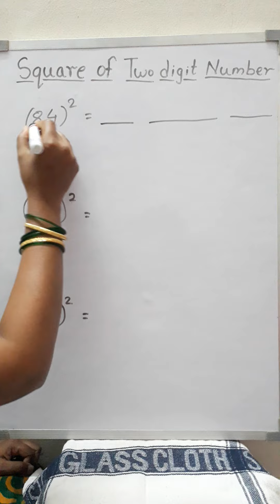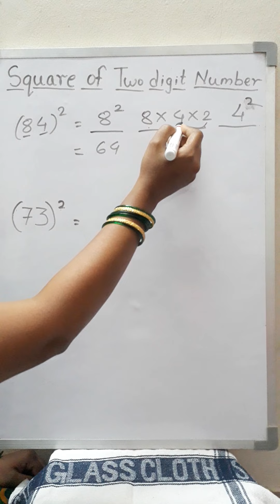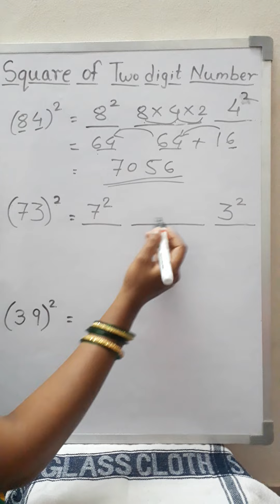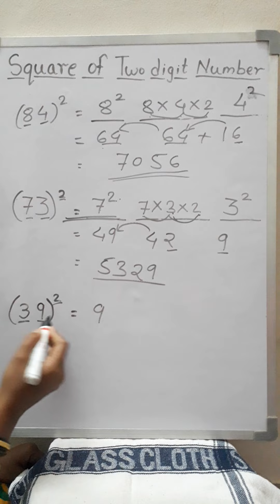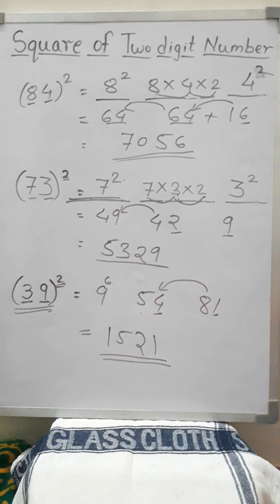Square of any number, Two digit number square, Maths trick, easy trick, वर्ग काढण्याची सोपी पद्धत